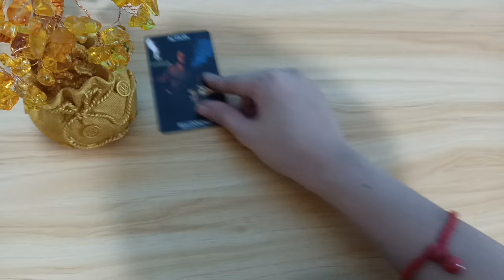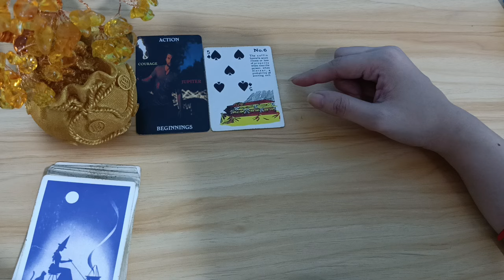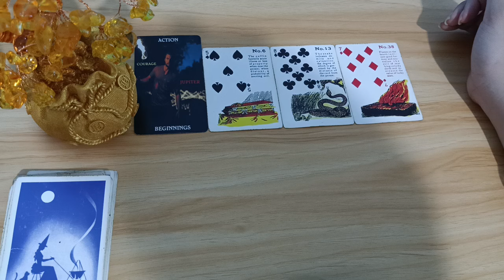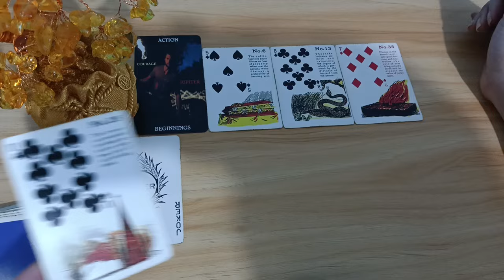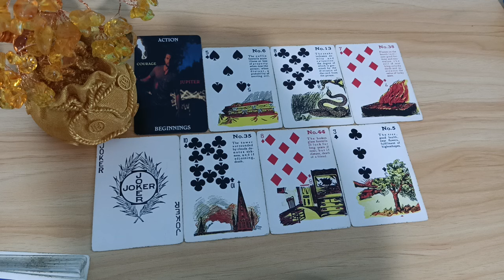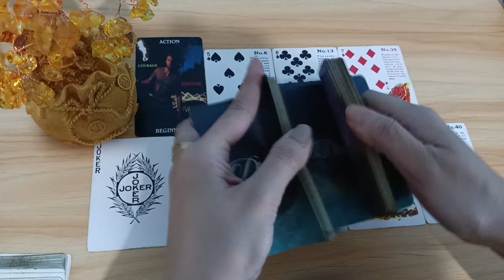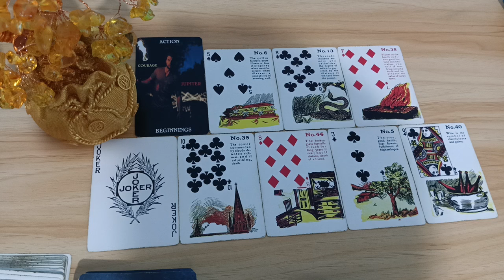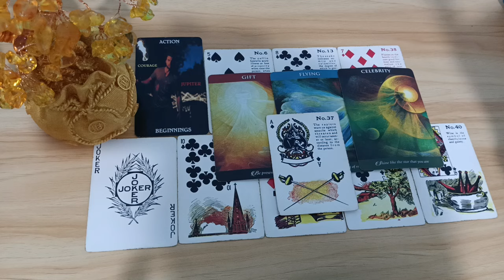🔮MARCH 02,2024 ♋CANCER ♓PISCES ♏SCORPIO;DAILY HOROSCOPE